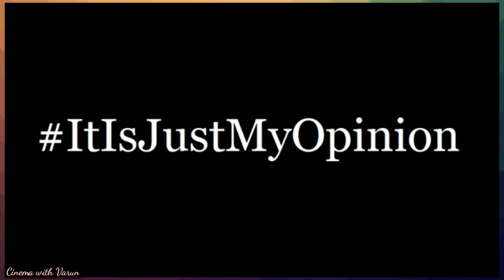5 Promising Talents Who Can Become Stars In Future I New Gen Kannada Heroes I Cinema With Varun I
These are the Budding Heroes Who have The Ability To Take their Game to Next Level and In My Opinion they Can Even Achieve Star Position By Their Consistent Efforts..)

5 Promising Talents Who Can Become Stars In Future I Kannada Actors I